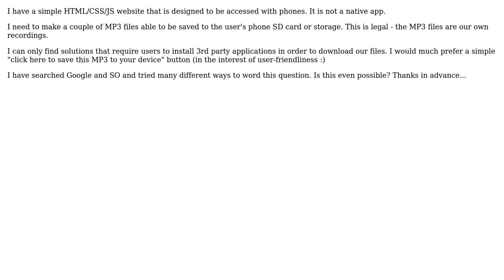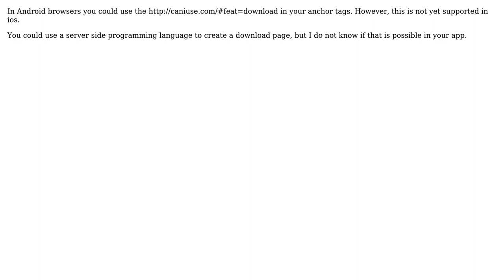Allow phone-users to save files from my website to their phone storage without using an app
With thanks & praise to God, and with thanks to the many people who have made this project possible! You are responsible for your own actions.